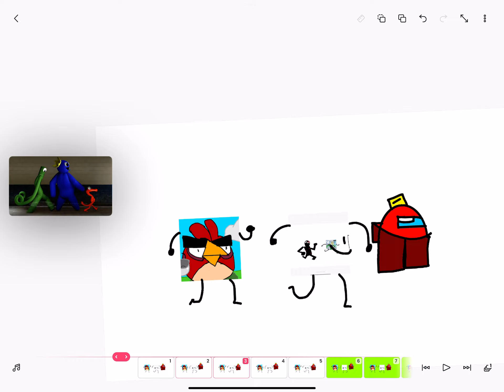Dr livesy walk rainbow friends but me son of smi and the happy birds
Credit to: mewza